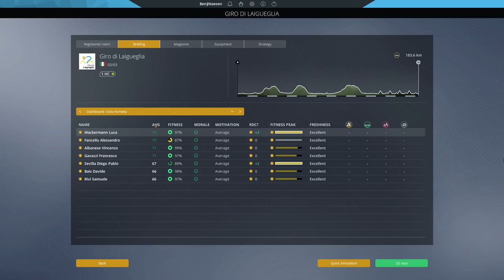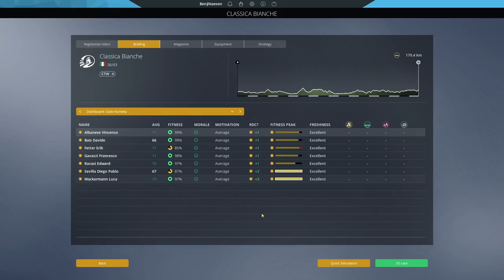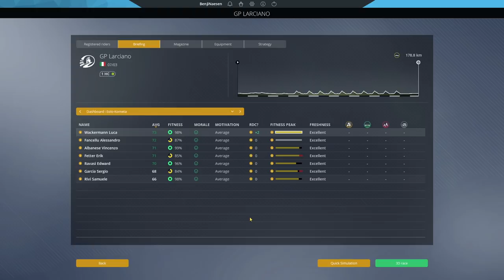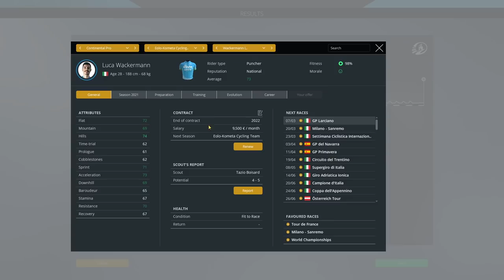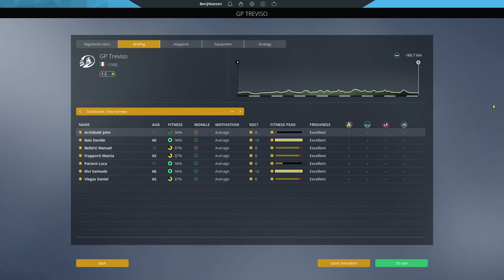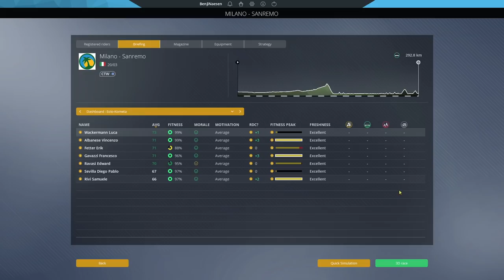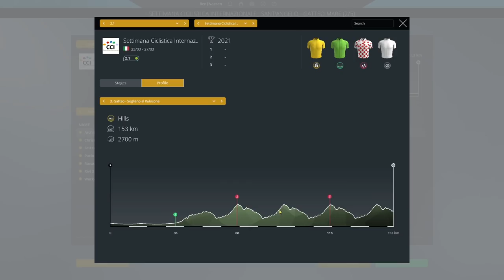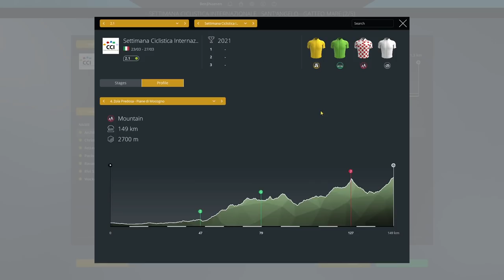STRADE & SANREMO! #3 - Pro Cycling Manager 2021 / Eolo-Kometa Career